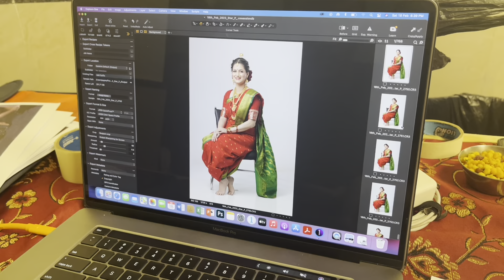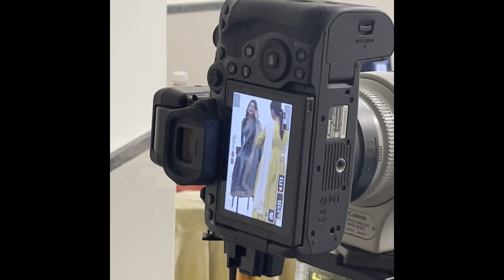My first vlog❤️bts of Star Pravah Parivar Puraskar 2023|Performance shoot,event day!(Marathi vlog 1)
Bts of Star pravah parivar puraskar 2023✨
You can now watch SPPP 2023 only on hotstar ❤️

Event credits to Star pravah Channel and hotstar ❤️

Makeup Artist Sandhya Bhoir Mua ❤️
Photographer Vinay Maladkar ❤️
Feat. @sayalideodhar @sanketpathak ❤️

a